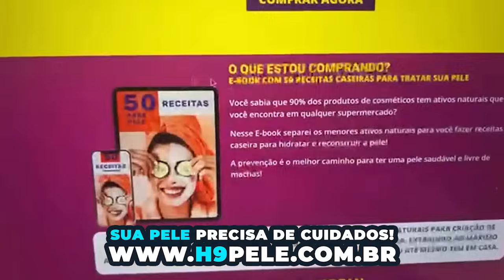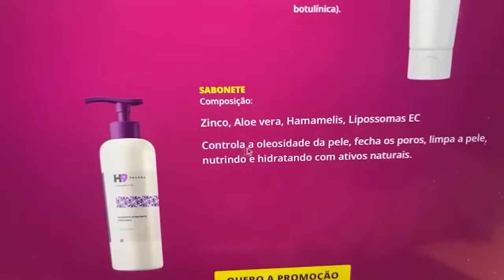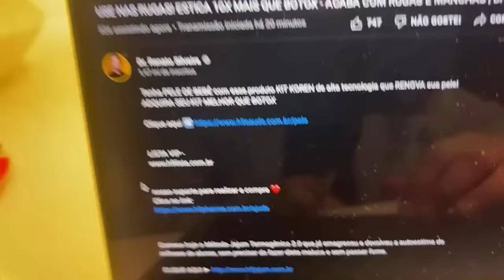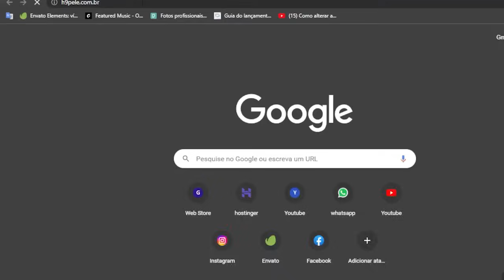USE NAS RUGAS! ESTICA 10X MAIS QUE BOTOX - ACABA COM RUGAS E MANCHAS - Dr Renato Silveira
Tenha PELE DE PORCELANA, Lisinha e Esticadinha com o KIT KOREAN de alta tecnologia que RENOVA o COLÁGENO da sua pele em apenas 7 dias!

Receba meu Livro de Receitas Deliciosas e Saudáveis no seu e-mail, é só se cadastrar na minha lista vip gratuitamente no site abaixo:

SUPORTE PARA PEDIDOS DE FÓRMULAS, RASTREAMENTOS E DÚVIDAS PARA CLIENTES, CHAMAR NO WHATS APP ABAIXO:

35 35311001 - (APENAS PARA CLIENTES)
OU CLIQUE NO LINK ABAIXO:

Devido ao número de pessoas, respondemos dúvidas apenas de CLIENTES.

CANAL DE VENDAS para adquirir nossos produtos e ser CLIENTE, CHAME
NO LINK ABAIXO: